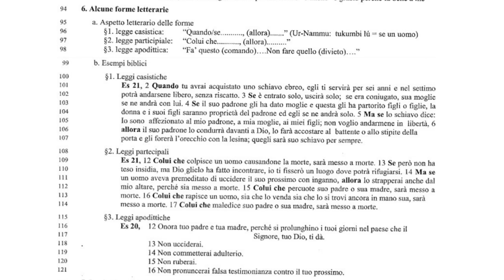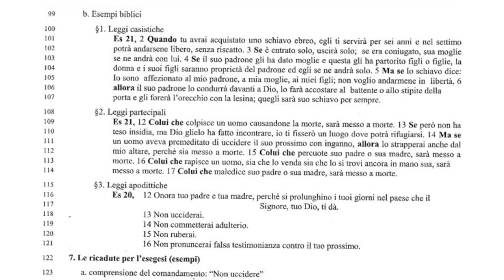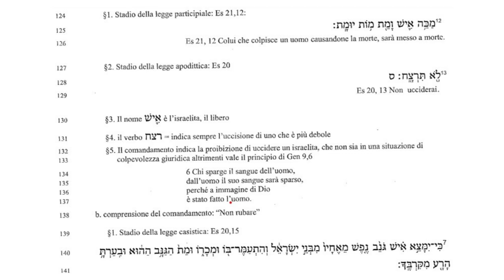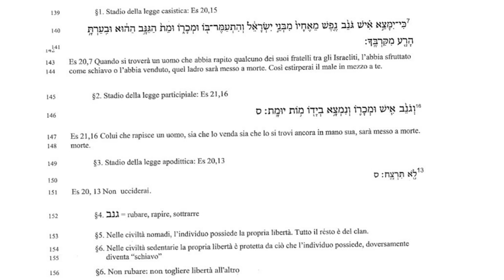I comandamenti 1D: 𝖣𝖺𝗅𝗅𝖺 𝗉𝗋𝖾𝗉𝗈𝗍𝖾𝗇𝗓𝖺 𝖺𝗅𝗅𝖺 𝗅𝖾𝗀𝗀𝖾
𝖡𝗂𝗌𝗈𝗀𝗇𝗈 𝗎𝗆𝖺𝗇𝗈 𝖽𝗂 𝗀𝗂𝗎𝗌𝗍𝗂𝗓𝗂𝖺 𝗏𝖾𝗋𝗂𝗍𝖺̀ 𝖾 𝗈𝗋𝖽𝗂𝗇𝖾.

Le forme letterarie delle leggi nei secoli, ci indicano quando esse siano state scritte o modificate.
Alcuni esempi di tipologie di legge.
Non Uccidere, Non rubare, sono in  funzione della libertà personale.